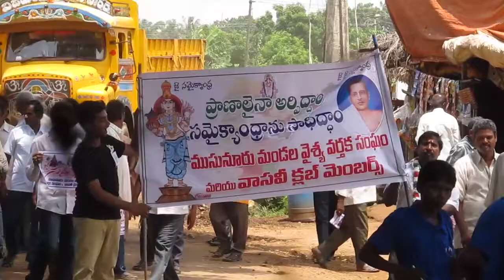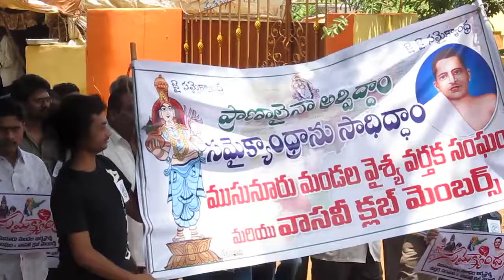samaikyandra video from musunuru jac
this video took on 22.09.13 in Musunuru Village by TSR